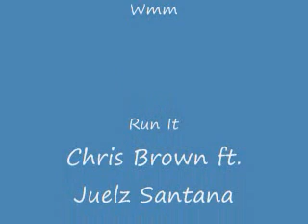Pivot Rust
a short pivot to show i still make em

It suck bad kinda.